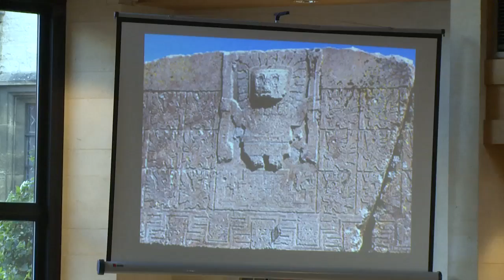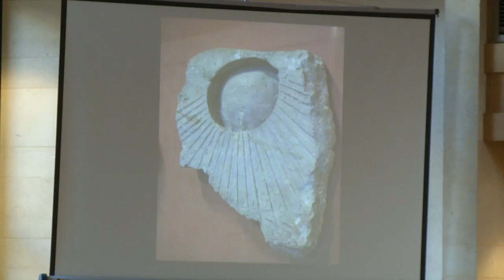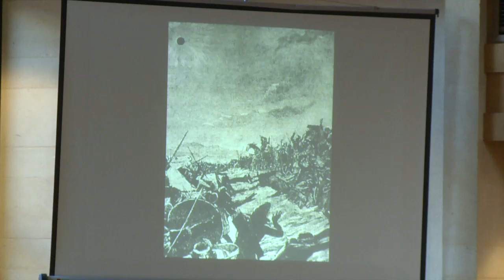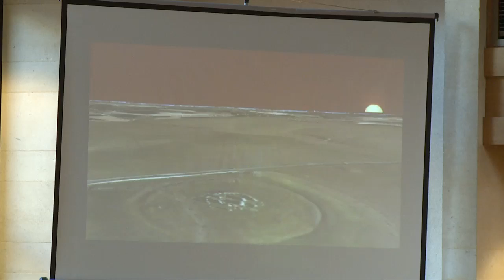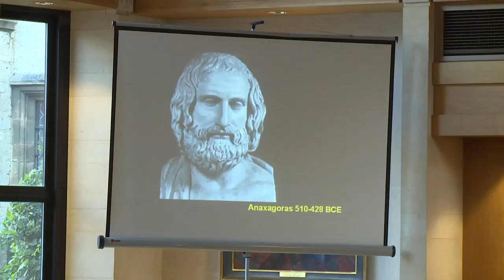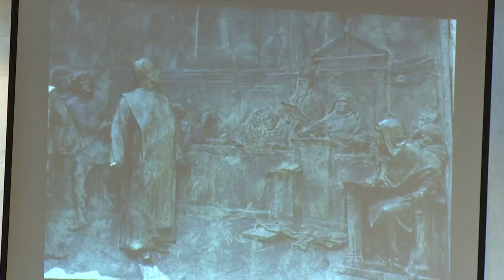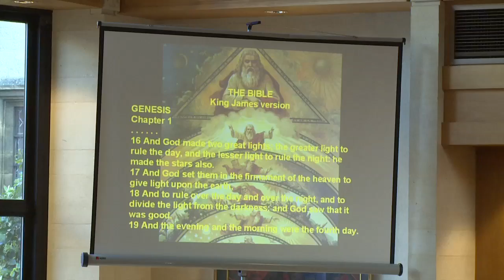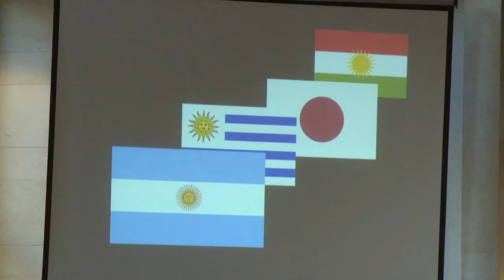A History of the Sun, Our Closest Star - HAPP Centre - Dr Francisco Diego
The Sun, our closest star, has been a source of fascination and awe since the very earliest civilisations and was worshipped by many ancient peoples who built monuments to mark the position of the Sun during the year. It was long believed that the Sun orbited the Earth until Copernicus and then Galileo proposed a heliocentric Solar System. By the nineteenth century solar astronomy was gaining momentum with observations of sunspots and measurements of absorption lines in the spectrum of light from the Sun and in the 1930s the Sun's mechanism for the production of energy was determined to be nuclear fusion.

Since the 1970s there have been a series of increasingly sophisticated satellite missions which have discovered many more intriguing features of the Sun and significantly progressed our knowledge of our closest star, however, a number of mysteries remain including the coronal heating problem. This conference seeks to review the history of the Sun and engage with the latest solar research on the outstanding questions.